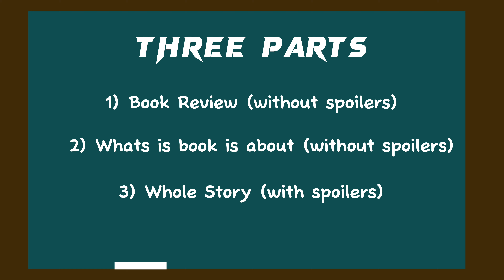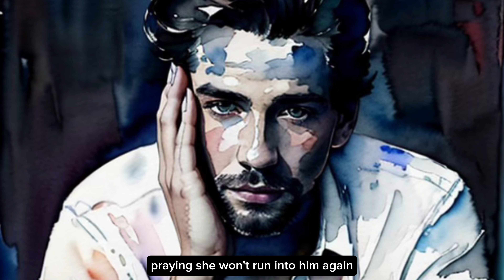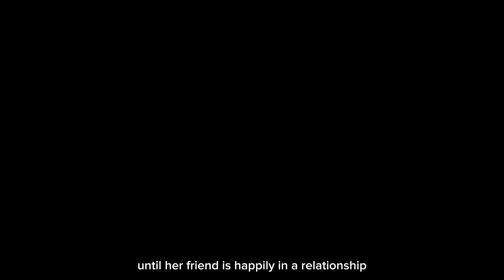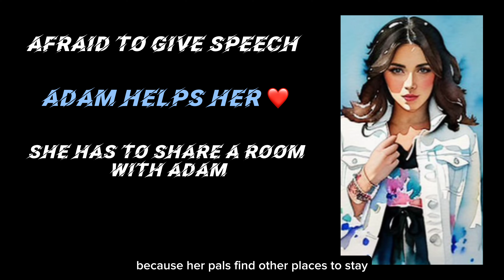Is The Love Hypothesis Worth the Hype? Honest Review Inside!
"The Love Hypothesis" is a contemporary romance novel about Olive Smith, a brilliant physics professor, and Adam Carlson, a flirtatious jock. They propose a love experiment to prove love is a scientific equation, but real feelings are more unpredictable. The novel explores the intersection of love, academia, and human emotions in a captivating way. ✨